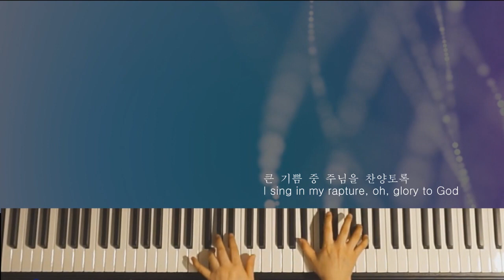찬송가 플룻 연주ㅣ오 놀라운 구세주 예수 내 주 ㅣ A Wonderful Saviour My Jesus ㅣ Flute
이번 찬양은 플루트와 오카리나로  하나님 의 사랑을 연주하시는 박하실 선생님께서 함께 연주해주셨습니다.
박하실 선생님은 찬양 자작곡  "여호와께 부르짖으매" 정규앨범도 출시하셨답니다. 선생님 채널도 많은 사랑 부탁드립니다.

오 놀라운 구세주 예수 내 주
플룻: 박하실
편곡 및 피아노: 김경진

A Wonderful Saviour My Jesus
Flute by Hasill Park